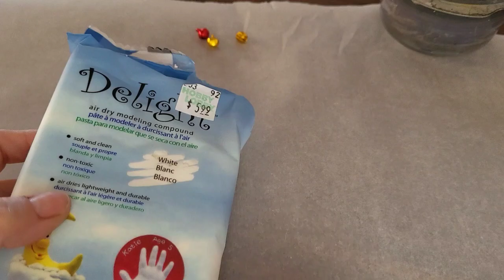Clay Yule Goat diy: Yule blessings to you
What you need:

clay (I used air dry.)
paint
small jingles